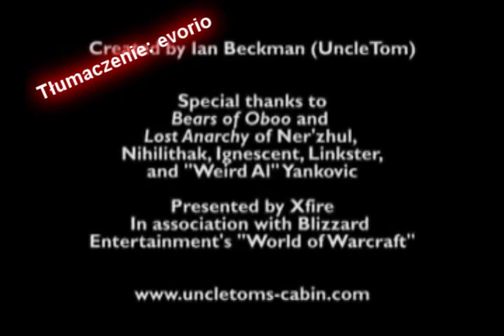That's the world of warcraft that you play (polish subtitles)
Przetłumaczone, może zbyt slangowo i z kilkoma błędami.